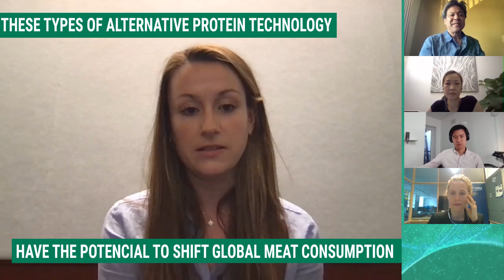Novel non-animal alternative proteins | ProteinX Symposium 2021 | Panel | Day 1 | Trailer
Curious about the holistic approach that may foster sustainable transformative innovation, reduce waste and environmental footprint, while also improving health, nutrition and wellness?

Watch this startling science-oriented discussion through the evidence and science-oriented logic that place non-animal proteins as a viable solution to ensure adequate global food supply while sustaining our planet.

          —“There is an urge for the food and beverage industry to go carbon and plastic negative — and some players like Better Nature are already taking the lead on this pathway.” (Christopher Kong, CTO of Better Nature Foods)

ProteinX Foundation is a nonprofit institution based in Silicon Valley, CA. Its mission is to provide students and scientists around the world with resources to develop solutions that will reduce carbon footprint, improve health, and nutrition.